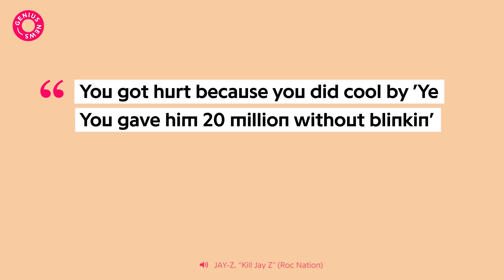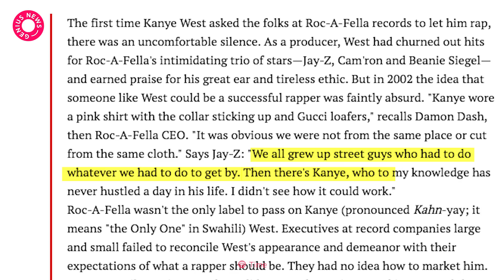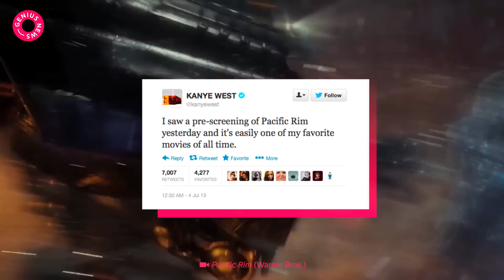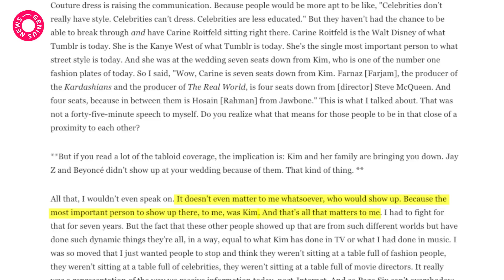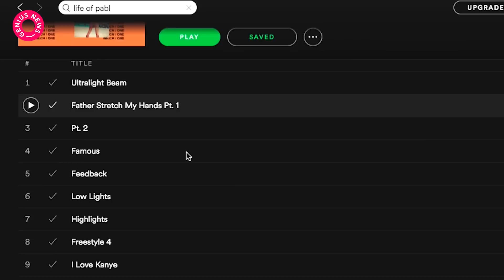From “Big Brother” to “Kill Jay Z” - A Timeline Of Jay And Kanye’s Fallout | Genius News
JAY-Z and Kanye’s relationship has hit a rough patch. Hov recently unleashed some Ye subliminals on the '4:44' track “Kill Jay Z.” Two days after that song was released, reports surfaced that Kanye is planning to leave TIDAL, claiming he’s still owed $3 million from the streaming service. But from their history of competitiveness and shady exchanges, maybe we should have seen this coming all along.